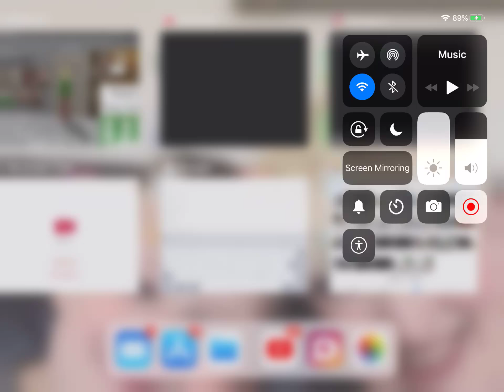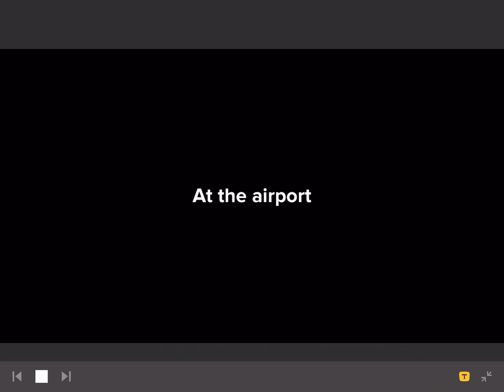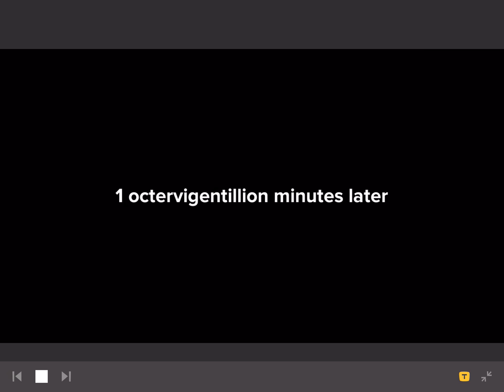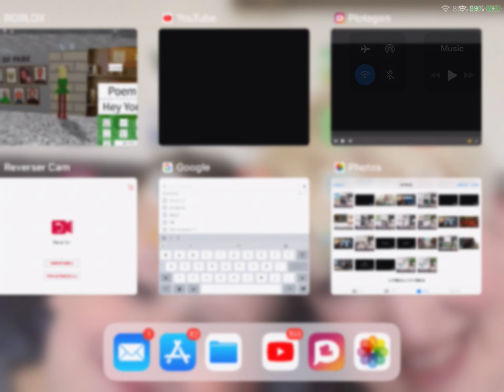Bob the Builder's Vacation/Grounded 1,80K Subscribers Special